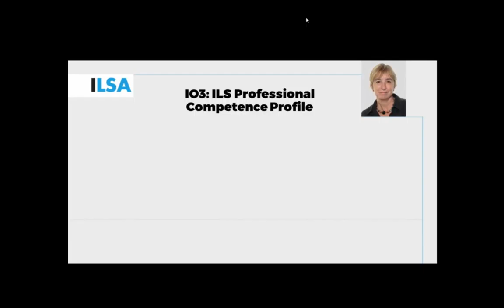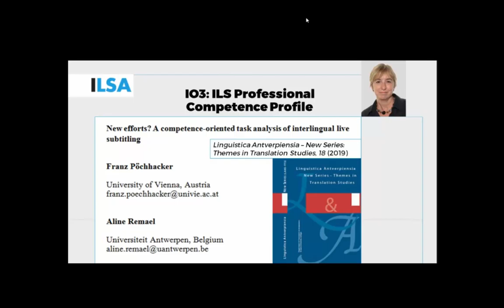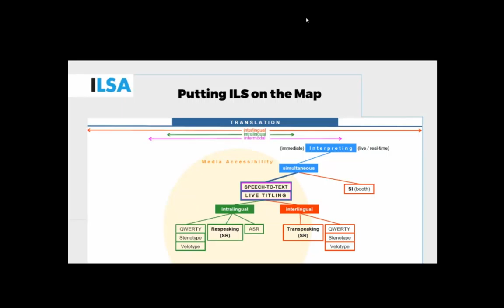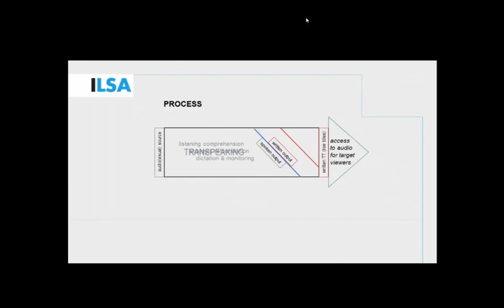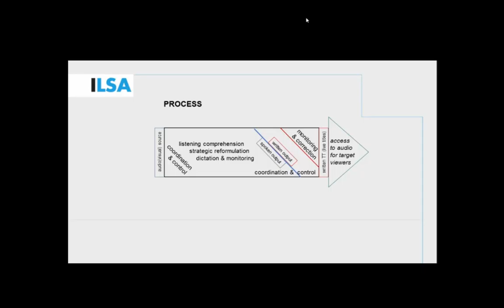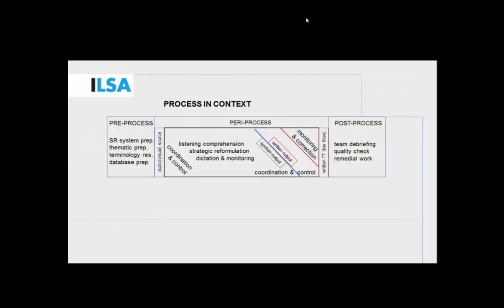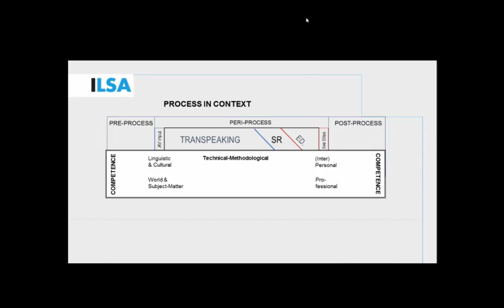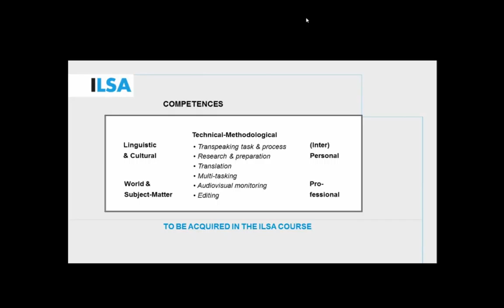Free ILSA Multiplier Event Antwerp, 6th July, 2020 - IO3